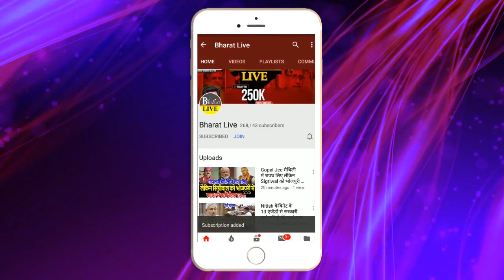चिराग़ से मोदी ने छीन लिया राम विलास की निशानी !